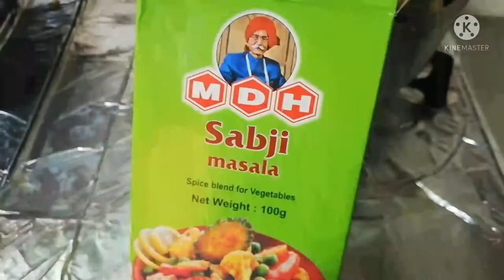Capsicum_Masala_Curry by MoonLight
Tasty Capsicum masala curry for Lunch
By MoonLight
Try this easy and quick recipe